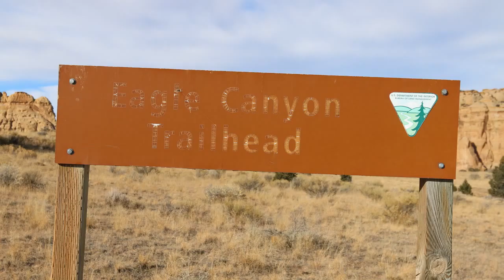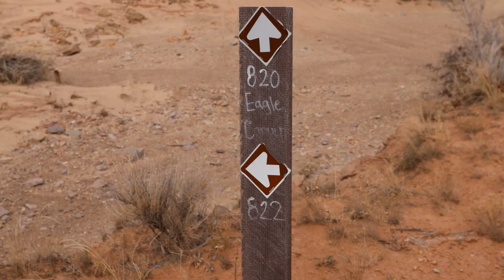Eagle Canyon Arch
Slideshow of the Eagle Canyon Arch trail in the San Rafael Swell west of Green River, Utah.